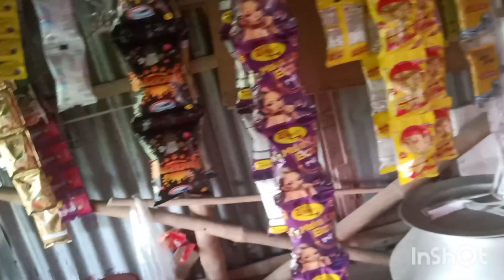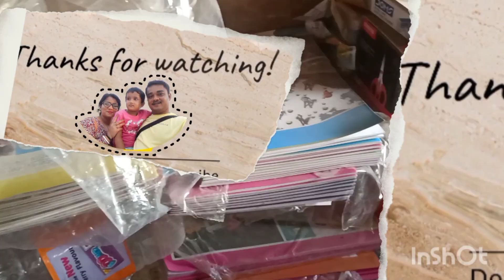Plants of my house/ বাড়ির গাছপালা/ vlog-26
এই ভিডিওতে আমি আমার বাপের বাড়িতে কি কি ফল ও ফুল গাছ আছে  তা আপনাদের সঙ্গে share করেছি।

house plants